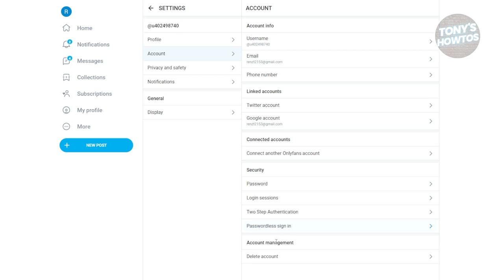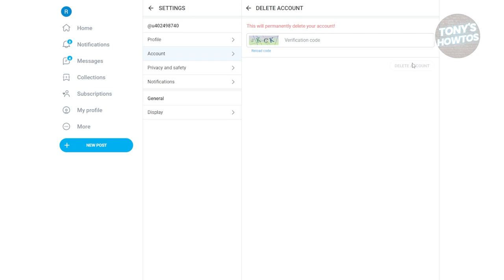How to Delete Onlyfans Account With Money in Wallet (2024)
In this video, I show you How to Delete Onlyfans Account With Money in Wallet in 2024. The quick and easy tutorial How to Delete Onlyfans Account with dollars. Do you want to know step by step how to remove account when you have money in 2024? Yes? Great!